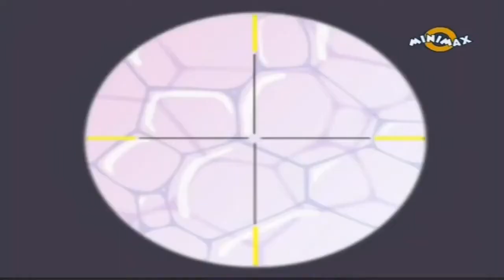Alfred, ariciul detectiv s01ep25 -Misterul bulelor enigmatice